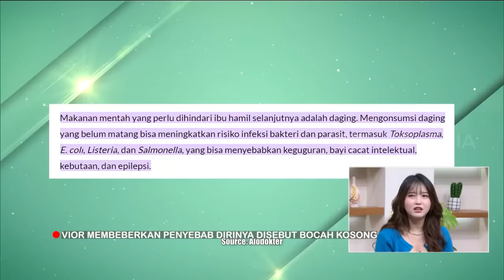Vior Ungkap Alasan Dirinya Dipanggil "Bang Pior" dan "Bocah Kosong" | FYP (31/01/24) Part 1